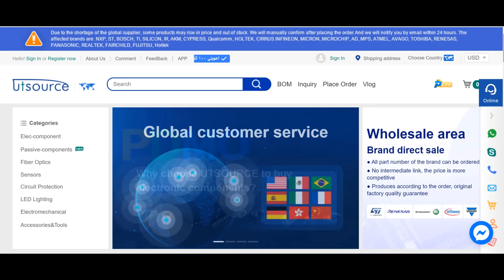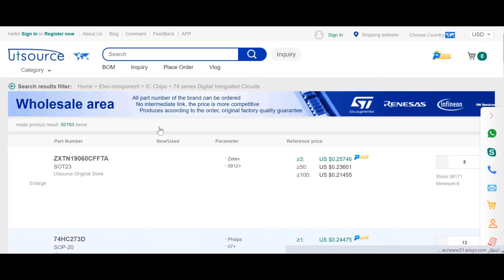how to make battery charger control circuit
In this video, we're going to learn how to make a battery charger control circuit. This is a fun project that you can do to learn some basic electronics skills.
By following along with this tutorial, you'll learn how to create a simple battery charger that you can control from your own computer. This is a great project for beginners who want to learn some basic electronics principles. So let's get started!

12v Battery Charger - How to Make It Auto Cut Off When it's Done
How to Make a 12v Battery Charger that Auto-Cuts Off When It's Full
How To Make Your Charger Auto Cut Off When It Runs Out Of Power
 dc power supply electronics projects smart charger 12v battery charger circuit with auto cut off